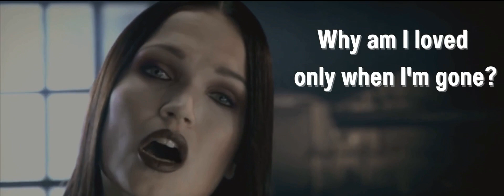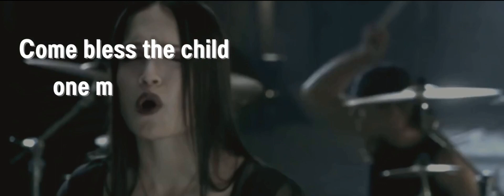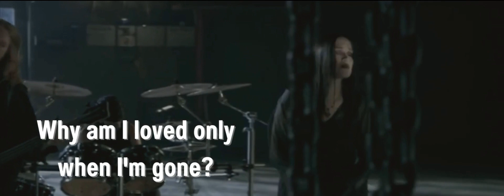Nightwish - Bless The Child (OFFICIAL LYRIC VIDEO)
The official music video to "Bless The Child", taken from Nightwish' 2002 album "Century Child".

On this performance:
Tuomas Holopainen - Keyboards
@tarjaofficial   - Vocals
@MARKOHIETALAOFFICIAL  - Bass
Jukka Nevalainen - Drums
Emppu Vuorinen - Guitars

Lyrics:

[Verse 1]
Where have all the feelings gone?
Why has all the laughter ceased?

[Chorus 1]
Why am I loved only when I'm gone?
Gone back in time to bless the child
Think of me long enough to make a memory
Come bless the child one more time

[Bridge]
I've never felt so alone in my life
As I drank from a cup which was counting my time
There's a poison drop in this cup of man
To drink it is to follow the left hand path

[Outro]
Why is it the deadliest sin - to love as I loved you?
Now unblessed, homesick in time
Soon to be freed from care, from human pain
My tale is the most bitter truth:
Time pays us but with earth and dust, and a dark silent grave
Remember my child - without innocence the cross is only iron
Hope is only an illusion and ocean soul's - nothing but a name
The child bless thee and keep thee forever